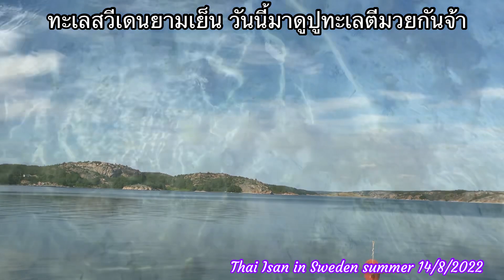Sweden summer 2022🇸🇪วันนี้พาทุกคนมาดูปูทะเลตีกันจ้า